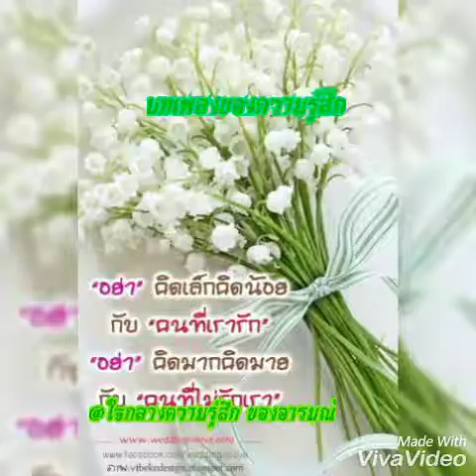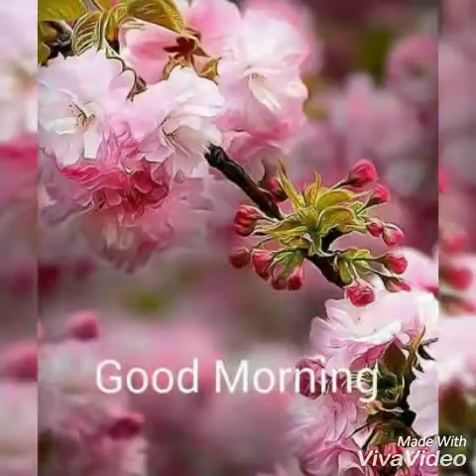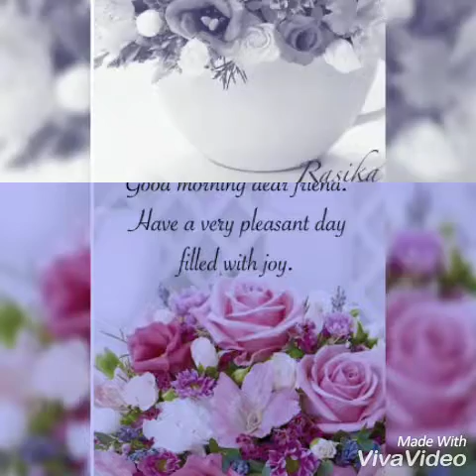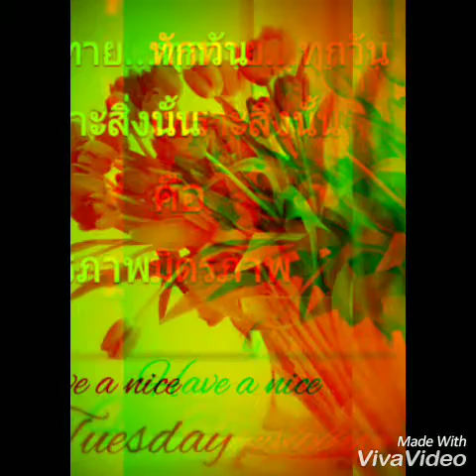ความคิดถึงไม่พึ่งปาฏิหาริย์